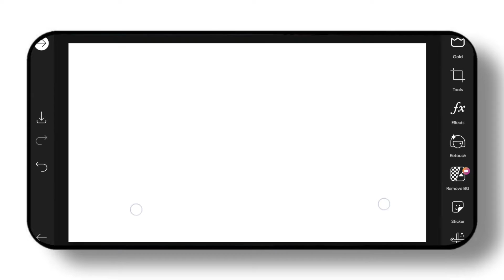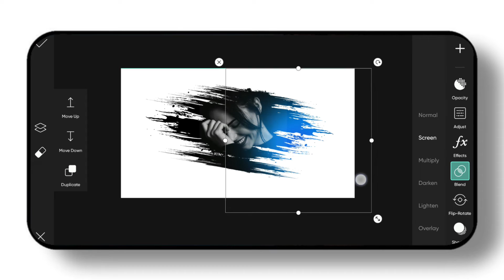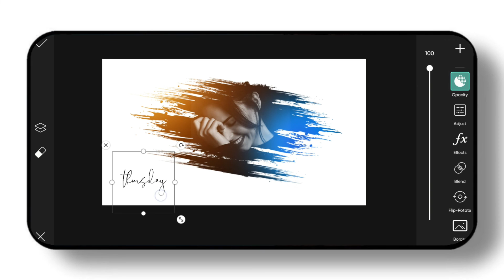PicsArt ColourFul Splash Effect | PicsArt Easy Editing | PicsArt Tutorial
REQUIRED AAP